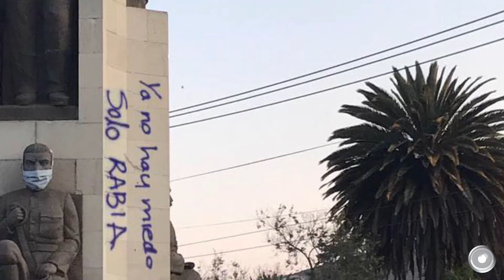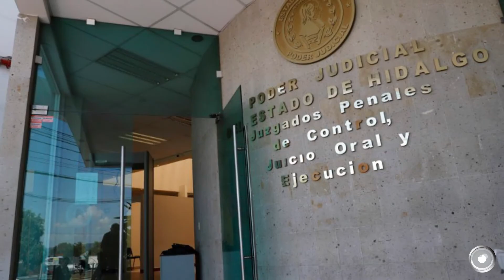Excelente día, no te pierdas las noticias más importantes en Criterio Hidalgo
▶️ Desorden y la confusión en el primer día de vacunación en Pachuca